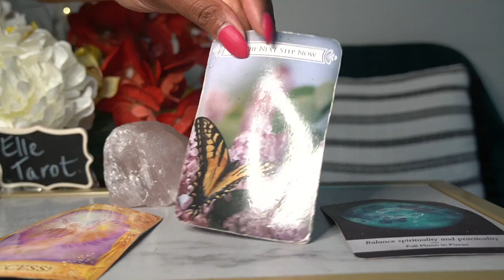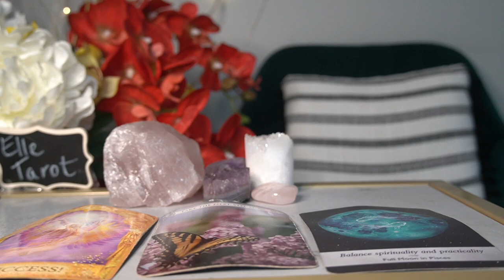PISCES 72 HR JUL '21 CONGRATS! SUCCESS IS HERE!